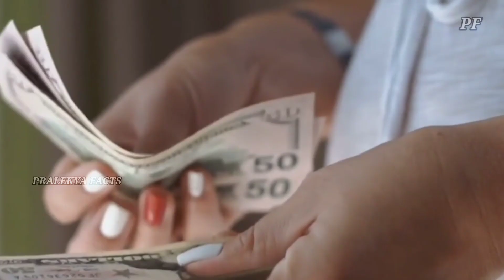నీతా అంబానీ లగ్జరీ లైఫ్ ఎలా ఉంటుంది ||Intresting facts about nitha amabani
నీతా అంబానీ లగ్జరీ లైఫ్ ఎలా ఉంటుంది ||Nita Ambani luxury life
నీతా అంబానీ లగ్జరీ లైఫ్ ఎలా ఉంటుంది ||nitha Ambani luxury life in telugu

moral stories in telugu,telugu motivational speech for